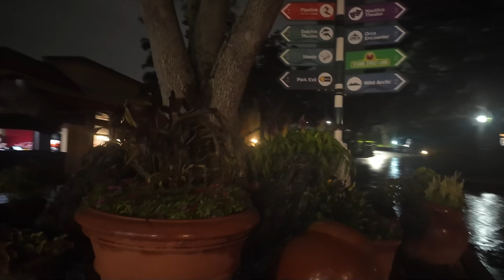Roaming hordes at Howl-o-scream Orlando